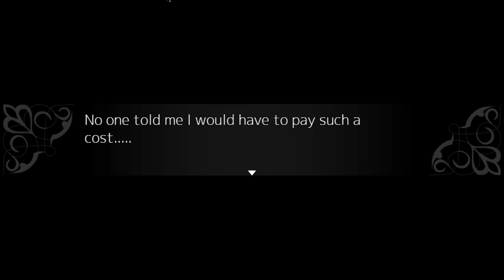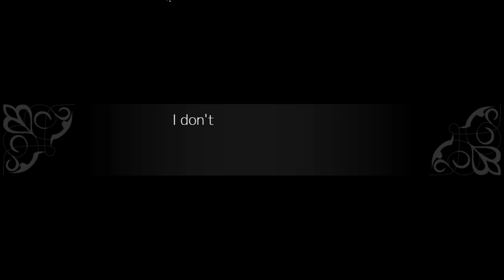ข้อตกลงที่ไม่เป็นธรรม | Noel The Mortal Fate #2 (Season 1) ( RPG Maker )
มีแฟนเพจแล้วน๊าา ช่วงนี้จะมีไลฟืสตรีมในแฟนเพจด้วย อย่าลืมไปดูกานน น

* Have Fun